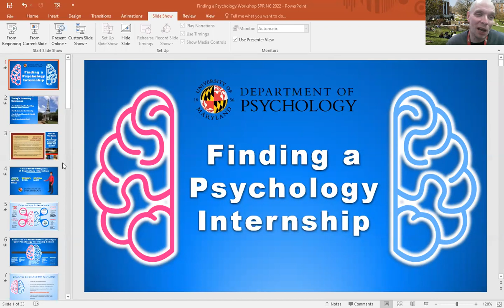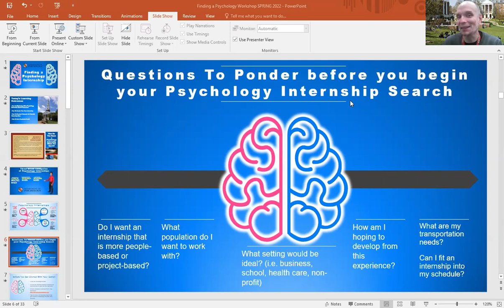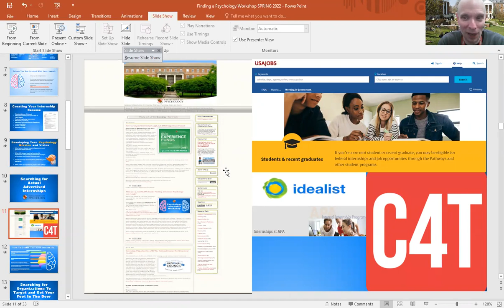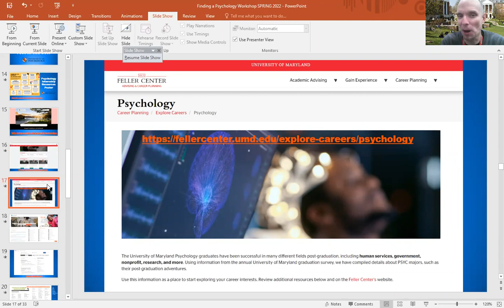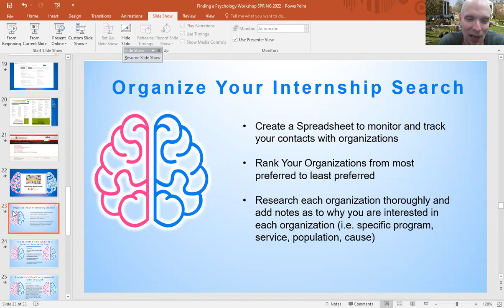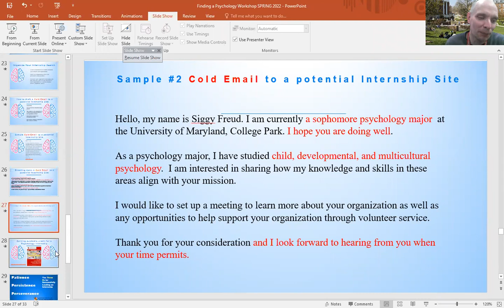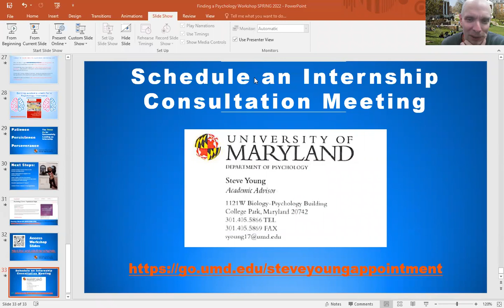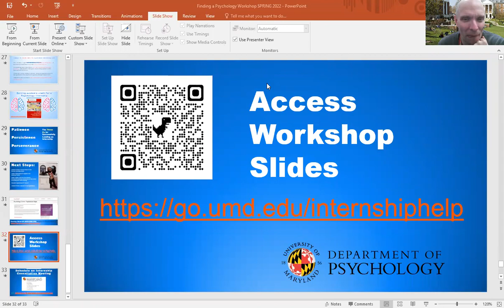UNIVERSITY OF MARYLAND Finding A Psychology Internship Workshop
This session will guide undergraduate psychology majors through the process of searching for and securing a summer internship. Topics will include:

-How To Effectively Utilize Internship Search Resources
-How To Create Your Own Internship
-How To Conduct Outreach To Potential Internship Sites
-How To Earn Academic Credit